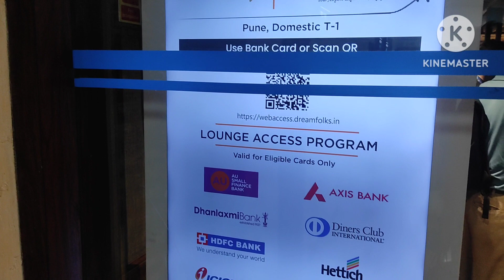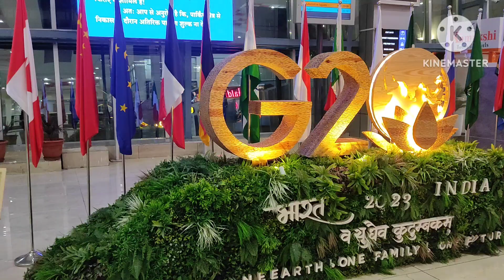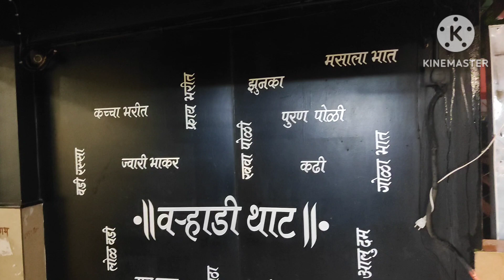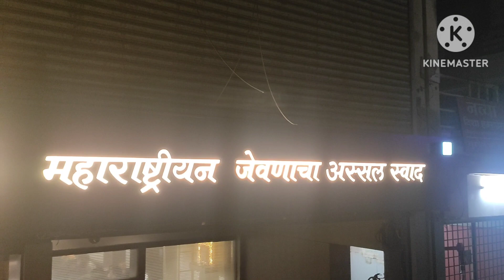नागपूरला प्रथमच जाण्याचा योग कशासाठी